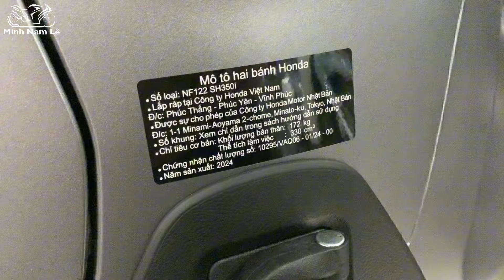Sh350i 2025 - Phiên bản đặc biệt ABS - Màu xám đen | Minh Nam Lê